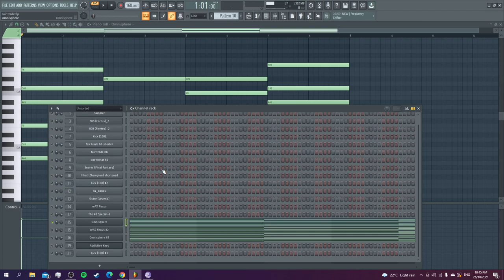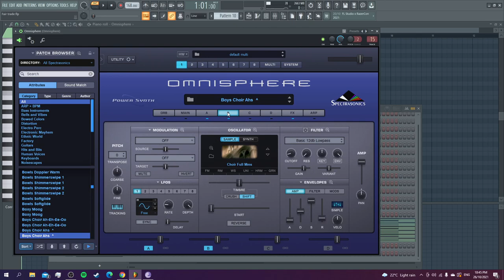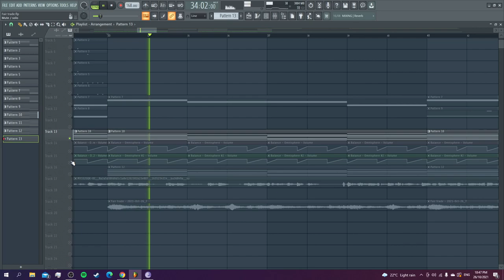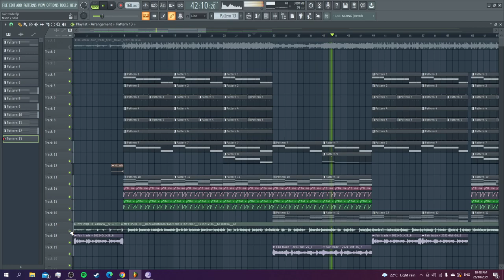Fair Trade - Drake (FL Studio Channel Review Part 1)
I just got internet yo!
You reckon I should continue Travis Part?